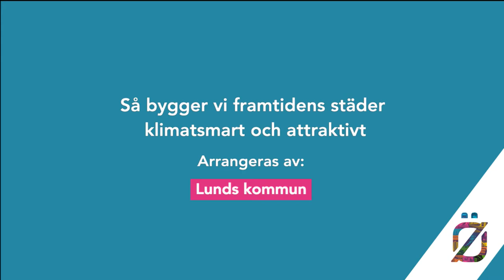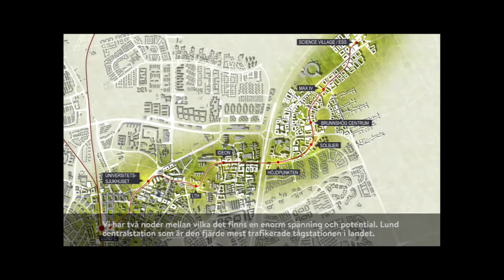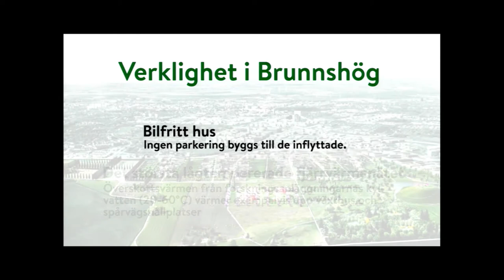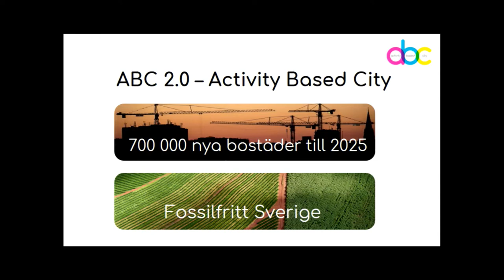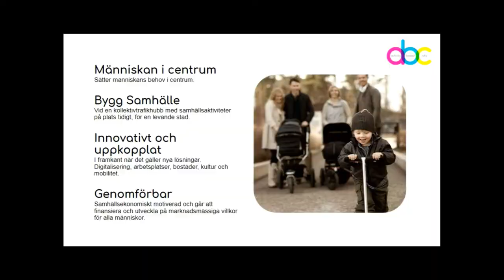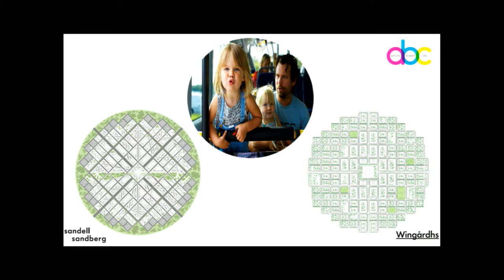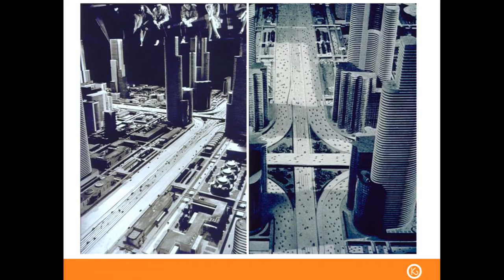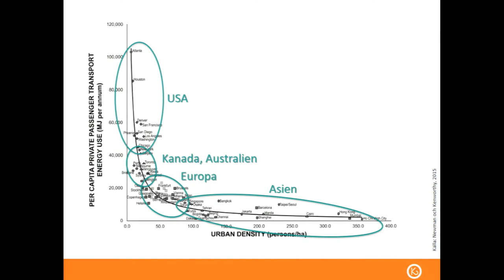Så bygger vi framtidens städer klimatsmart och attraktivt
Arrangör: Lunds kommun
Dag: Fredag 6 juli
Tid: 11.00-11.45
Plats: Öresundshuset, Hästgatan 1, Visby

En hållbar stadsutveckling är ett måste för miljön där omställning av trafikvanor och högre klimatmål är självklara delar. Men vad behövs mer för att skapa bästa möjliga förutsättningar? Vi lyssnar på goda exempel och hör hur kommun region och stat tillsammans jobbar med vår framtida stadsutveckling.

Medverkande:
Emma Berginger (MP), Kommunalråd, Vice ordförande i kommunstyrelsen och ordförande i tekniska nämnden, Lunds kommun
Mats Rönnbo, Ansvarig för samarbetet, ABC-staden 2.0
John Hultén, Centrumföreståndare, K2, Sveriges nationella centrum för forskning och utbildning om kollektivtrafik
Ilmar Reepalu (S), 1:e vice ordförande, Regionala utvecklingsnämnden, Region Skåne
Moderator:
Cecilia Nebel, Journalist/VD, Nebel Media